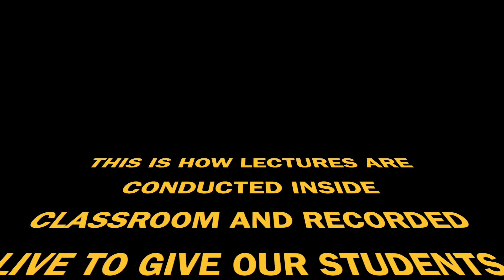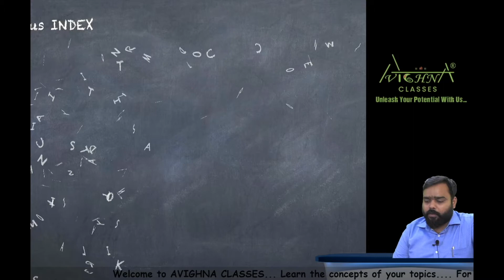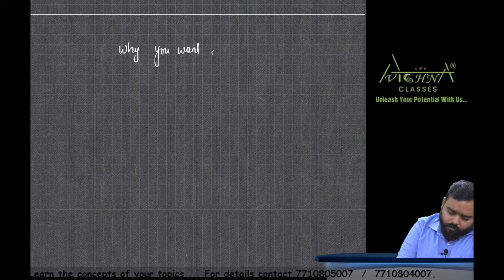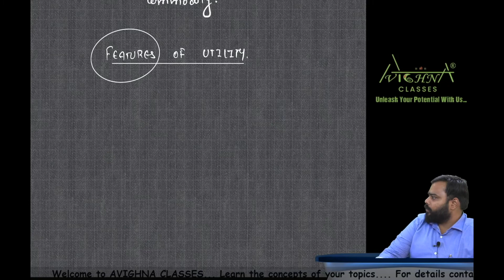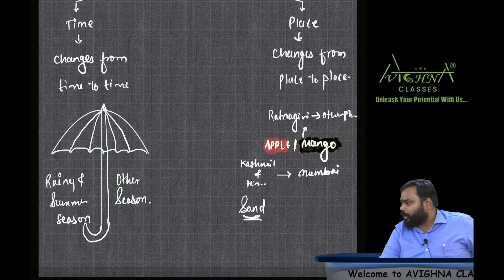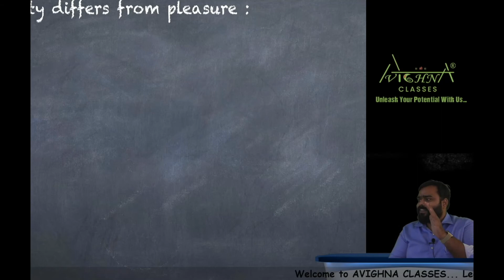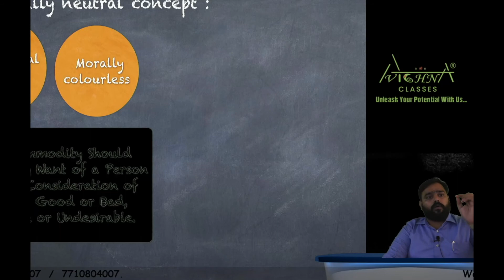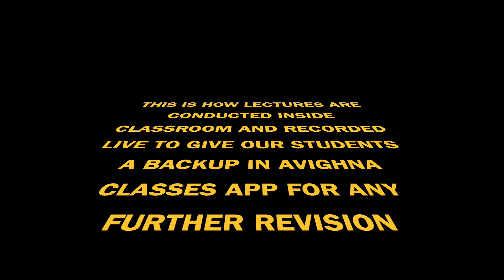XII COMMERCE: ECONOMICS: TEAM AVIGHNA MEMBER- VIKRAM SINGH: CLASSROOM LECTURES.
Avighna Classes.
unleash your potential with us...

We in AVIGHNACLASSES concentrate on clearing concepts with live and practical examples. The teacher here knows how to make a children learn. We take a pride in saying that we have the best teaching faculty available.

We believe the use of technology without replacing our classroom teaching quality is what a student can ever get so We provide backup of every lecture in our Avighnaclasses App which can be viewed by every student any time.

We know every member is important in the team. So avighna endorses that all subjects are taken by the best teacher.

Where Quality teaching is Prime.

Kalyan West, Maharashtra 421301.